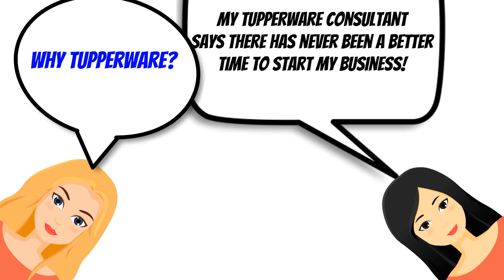Say Yes to Tupperware in May! Call Lisa Wheeler!